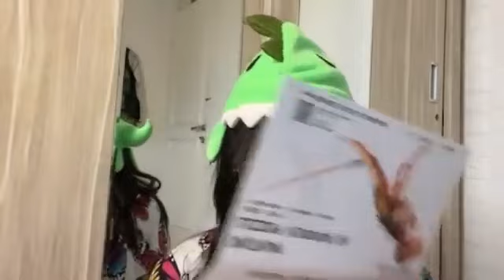Live Showroom Zee JKT48 - 2-4-22